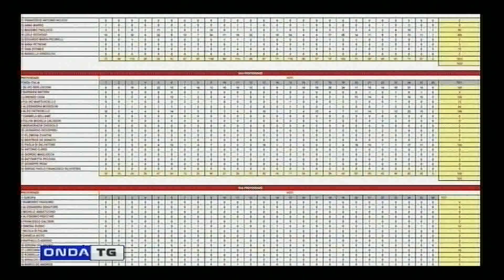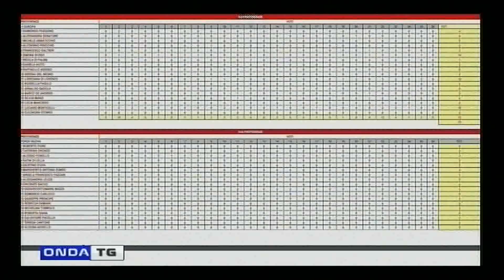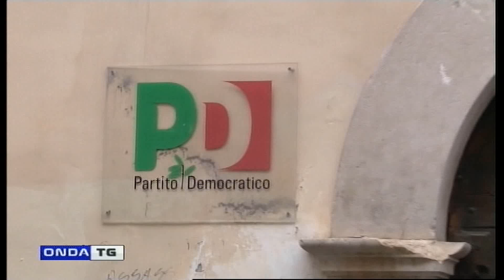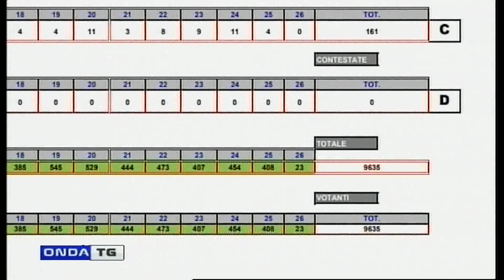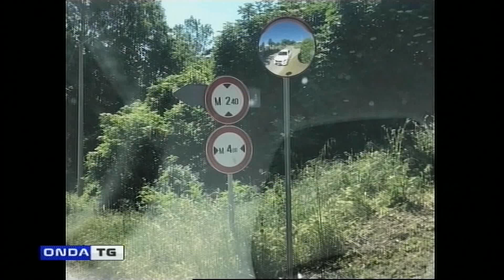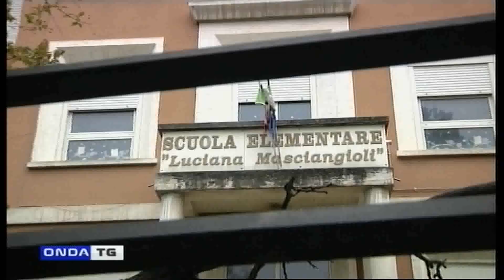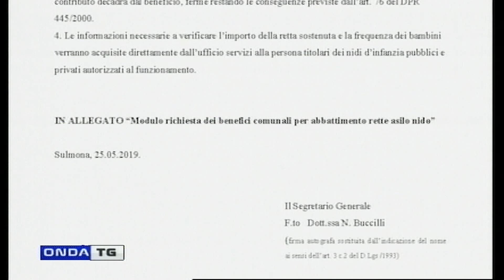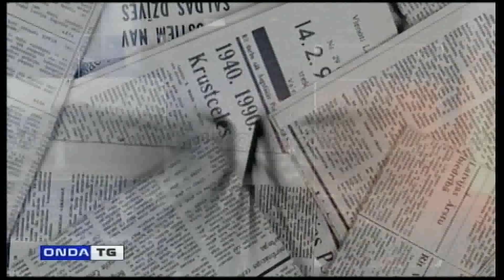TG SERA 27052019